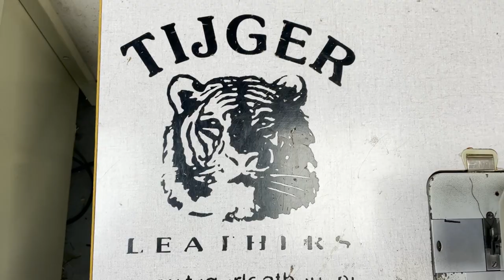Rebuilding the seat of the vmax by TijgerLeathers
The last part before the vmax is done. TijgerLeathers is the best company in the Netherlands for redoing your seat. It doesnt matter if its for your bike/car or boat.. They do it all!

I will post a video of the first ride and a walk around the bike.
Cant wait to show you the full setup!

I'm very proud of what i've done with the bike! See you guys soon!

Motor:
- Vmax 1200 140pk vboos!
Changed:
- Decat from Dominator

Film Gear/Editing software:
- Helmet Camera: GoPro Hero 8 & External Mic Adaptor
- Back end Camera: GoPro Hero 5
- Helmet Mic:Purple Panda Lavalier

Riding Gear:
- Helmet: Shark D-Skwal Matt Black(L)
- Gloves: Alpinestars Celar V2 (XL)
- Under armor: AlpineStars bionic Plus
- Jacket: Alpinestars